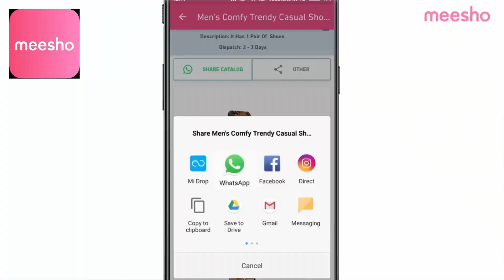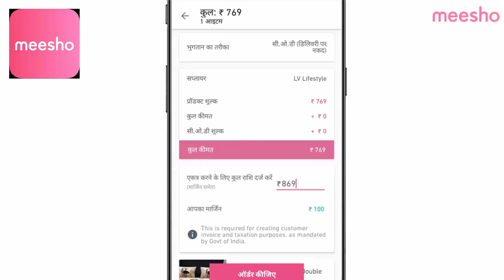haryana me berojgari - VK (by messho)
haryana ki berojgari - VK

*invite code -IAMNLY187

Meesho is the best earn money online app for Android. And the best part of making money with Meesho is that you can work from home with zero investment!